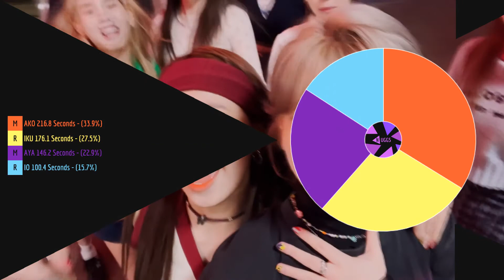NiziU (ニジュー) Riku | Line Evolution (As Of April 2021)